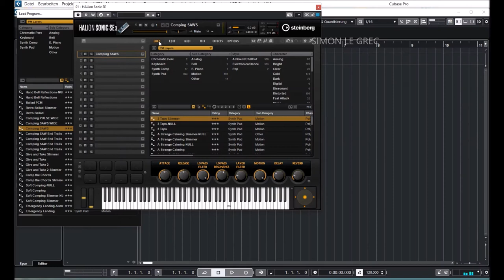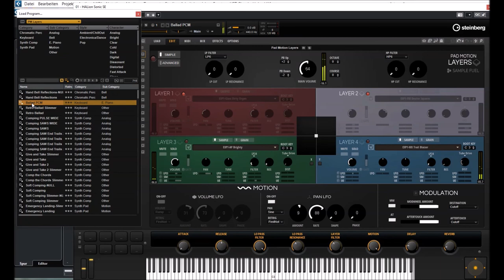Cubase 12 Pro | Sample Fuel | Pad Motion Layers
Dive into modern electronic and abstract cinematic soundscapes, all created by Hollywood-based TV/film composer Danny Lux. Pad Motion Layers creates tension, textures, and complex moods with up to four layers of granular synthesis or sampled sounds. It includes more than 900 unique samples from different guitars, pianos and classic analog synths like the Yamaha CS-80 — and you can even import your own samples.

Pad Motion Layers
* Sounds designed by Hollywood-based composer Danny Lux
* 715 presets with complex motions and up to 4 layers
* More than 900 handcrafted sample sources
* Import and tweak your own samples

Presets Preview:
00:00 SLG Intro
00:05 Synth Sounds
02:34 Synth Pads
06:45 Keys
08:19 Perc